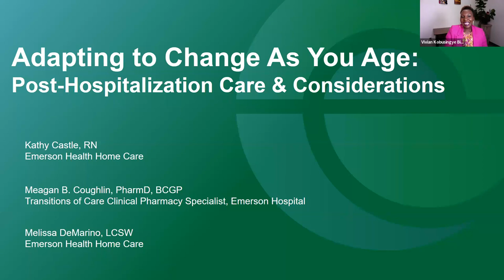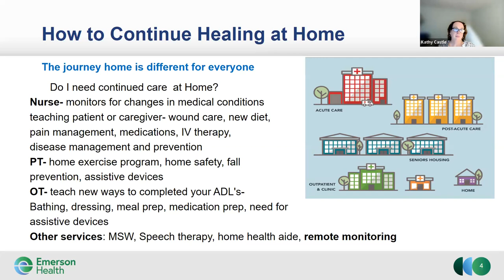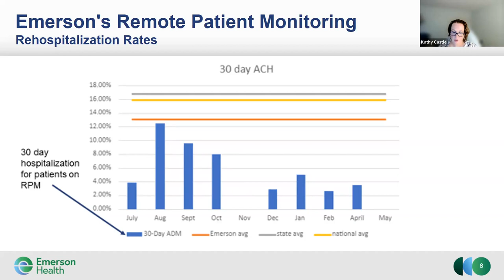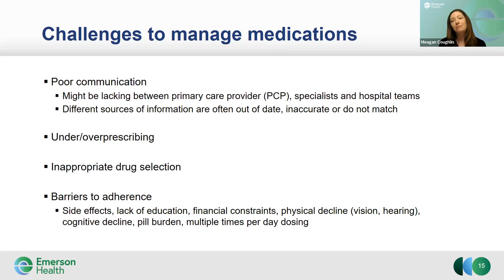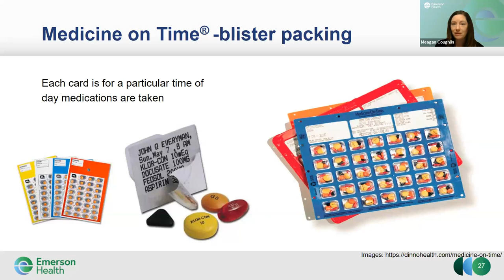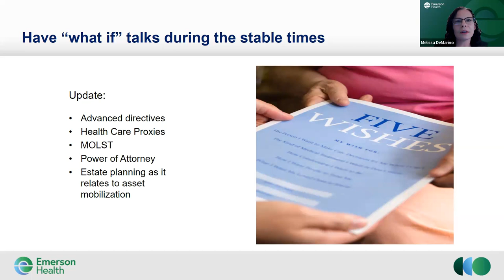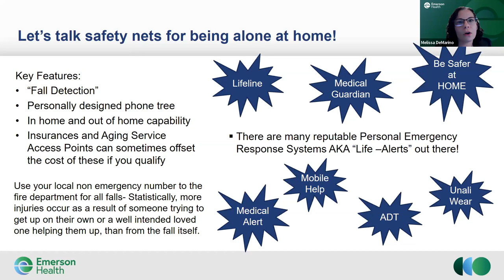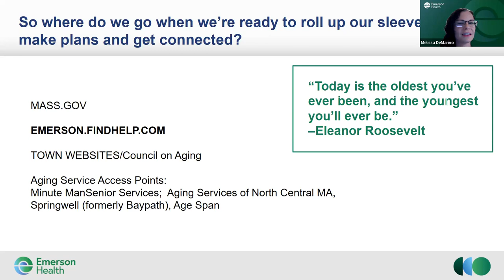Adapting To Change As You Age - Post-Hospitalization Care - Emerson Health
This event held on Thursday, September 28 at 7-8PM via Zoom was moderated by Vivian Kobusingye Birchall, Production and Outreach Coordinator at Acton TV and Emerson Health Corporator.

Topics for discussion include selecting a secondary healthcare setting versus aging in place and recovering at home with the assistance of rehabilitative services, managing and/or mishandling medication and available support for caregivers.

Featured Panelists are : Kathy Castle, Meagan Coughlin and Melissa DeMarino